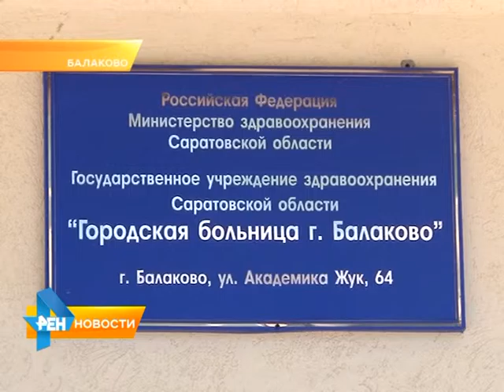В больнице скончался второй пострадавший при взрыве в Балаково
В больнице скончался второй пострадавший при взрыве на масло экстракционном заводе в Балаково. У 30-летнего Сергея Дубенцова остались жена и 7-летняя дочь. Материал вышел в эфир 2 сентября 2015 года.